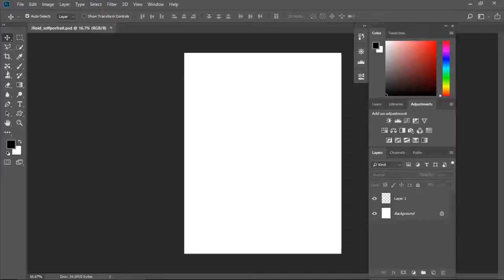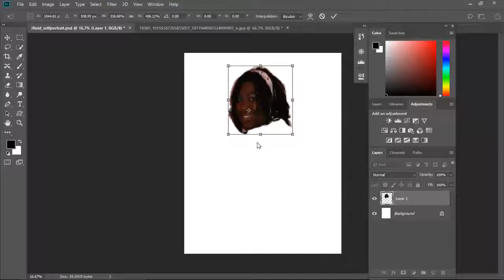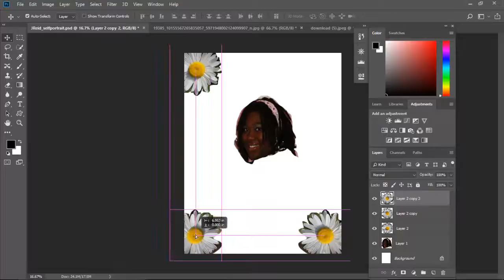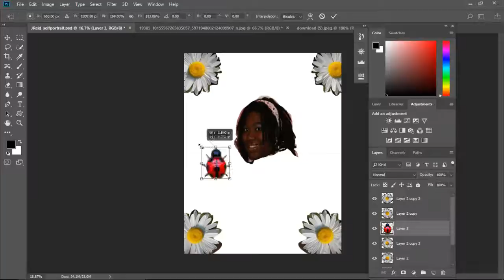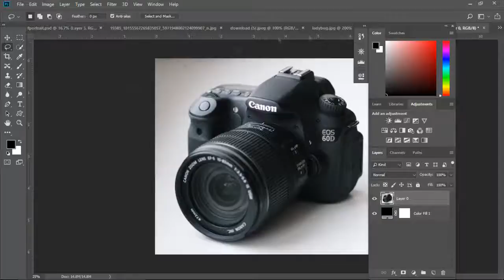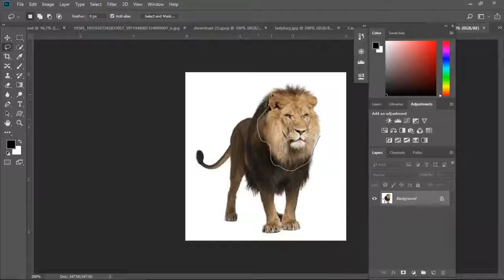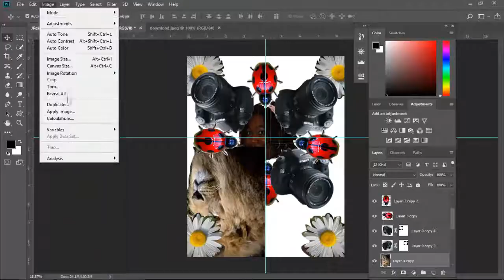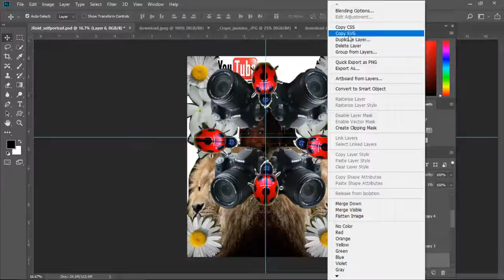Image Manipulation Project 2| Self-Protrait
Turned in my second project for image manipulation, here is a recreation of what i did
Welcome to Wonderland Productions! Where my skits, short films, as well as movie, music and tv show reviews will be! Check out New Videos :
Wonderland  Wednesdays